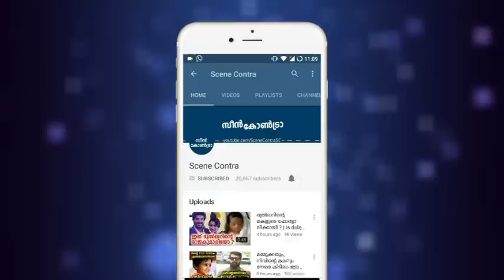രഹസ്യമാക്കിയത് എല്ലാം കണ്ടു പിടിച്ചു റോബിനെ നേരിട്ട് കണ്ട് ദിൽഷ | dilsha dr robin latest video bbms4